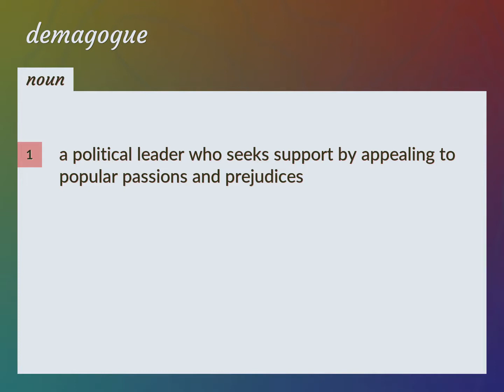Demagogues | meaning of Demagogues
What is DEMAGOGUES meaning?